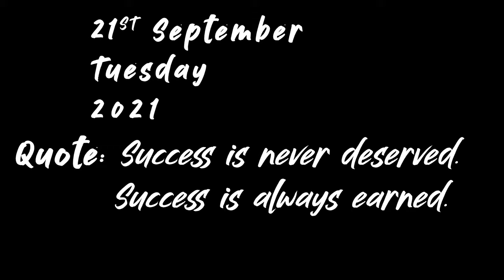LOOK WHAT HE DID WITH US 😫 😫 || Season 2 Episode 18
Oggy eats and nibbs literally everything he lays his tooth on.
He broke our lights, my shoes, and all the other things that he possible could.